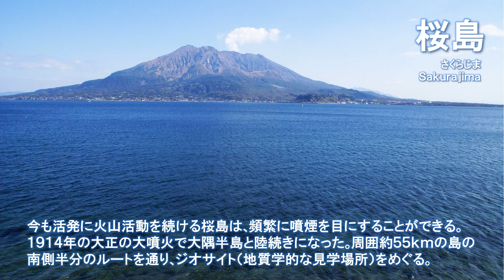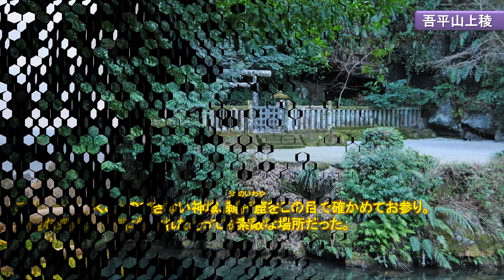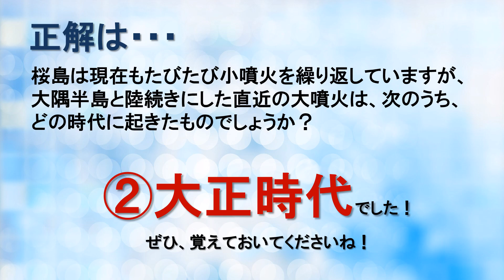【保存版 鹿児島 / 桜島 旅行】ジオサイト桜島から大隅半島・佐多岬までドライブ！おすすめ観光地｜JAPAN KAGOSHIMA SAKURAJIMA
鹿児島「桜島・大隅半島」へ。国内屈指の活火山・桜島から本土最南端・佐多岬を訪ねました。噴火当時の面影と雄大な自然と戯れる素敵な時間を、知って、見て、体感してみてください！

■ulTravelerTV-観光情報-
『旅に学び 旅に憩う』1,000ヵ所超の観光地を旅した記者の厳選スポットを配信。観光案内と感動体験で旅をもっと楽しく♪　皆さんの旅が出会い、発見、癒しに満ちたものになりますように・・。